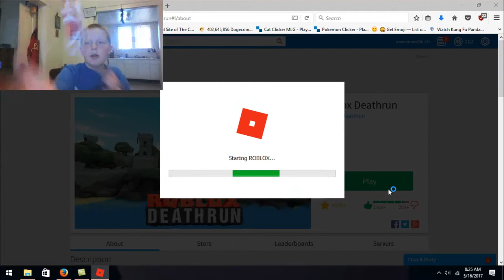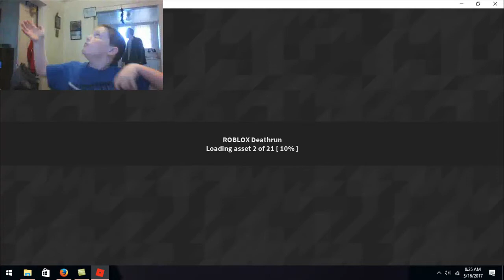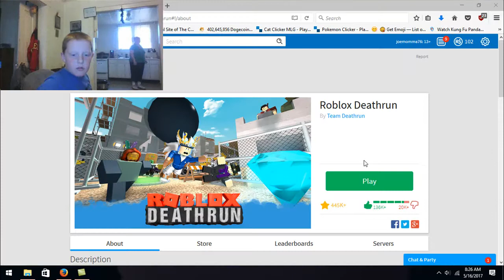Joey Wins Death Run